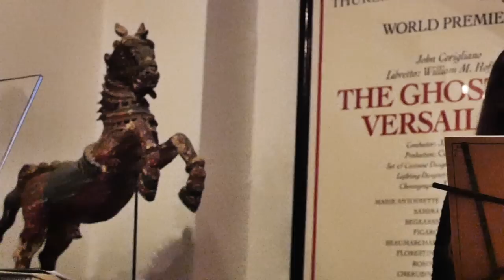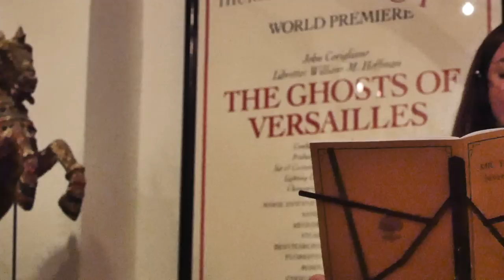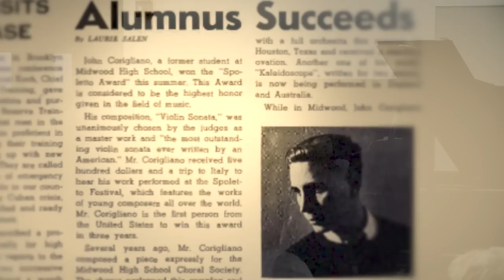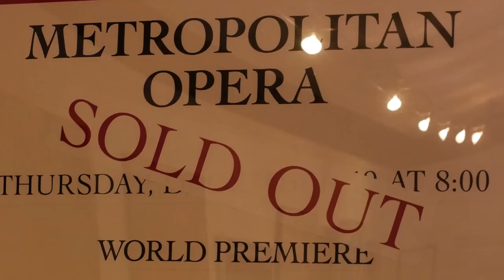Corigliano's Chamber Music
Six decades of great chamber music.